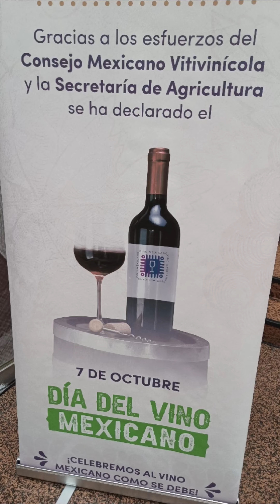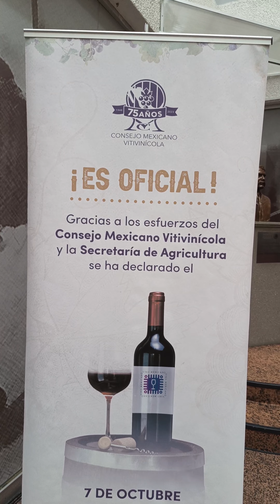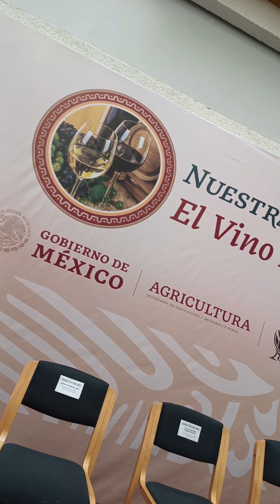Día del Vino Mexicano - 7 de Octubre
Evento protocolario de la proclamación del Día del Vino Mexicano (7 de Octubre) donde el Ing. Santiago José Arguello Campos, Coordinador General de Agricultura, nos compartió estadísticas muy interesantes de nuestro vino.